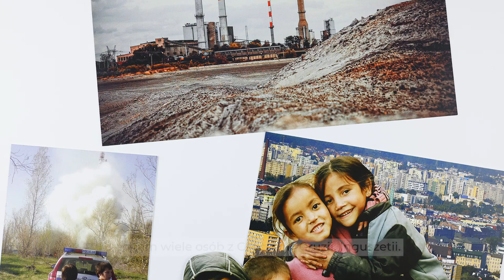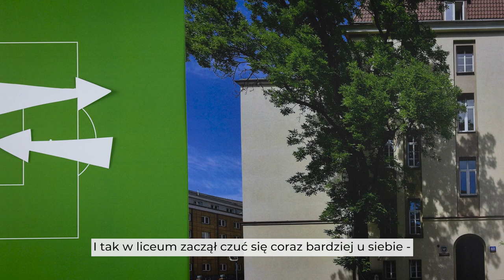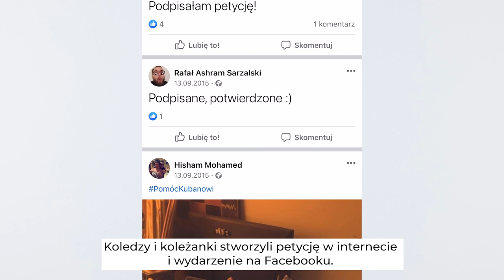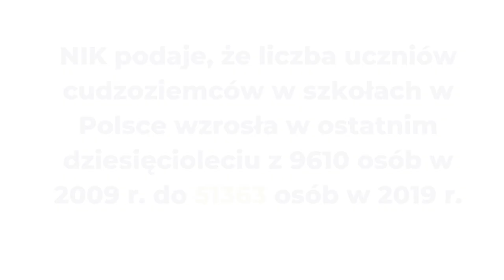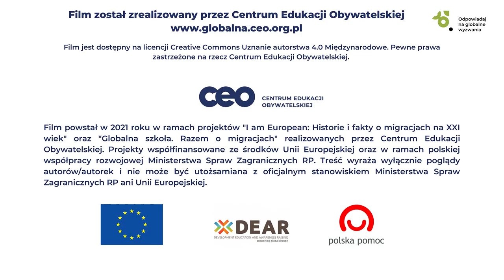Z walizką klocków przez świat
Pierwsze jeszcze nieoryginalne Lego dostał od babci. Kolekcjonował je aż miał pełną walizkę. Zabrał je ze sobą także, gdy musiał opuścić swoją ojczyznę, Kirgistan i z rodzicami wyruszyć w podróż w nieznane. Tak znalazł się w Polsce. Uczył się nowego kraju w ośrodku dla uchodźców, poznawał język polski, grał z nowymi kolegami w Polsce. Dzisiaj mówi, że Polacy - to my. Poznajcie historię Kubana.

Film powstał w 2021 roku ramach projektów "I am European: Historie i fakty o migracjach na XXI wiek" oraz "Globalna szkoła. Razem o migracjach" realizowanych przez Centrum Edukacji Obywatelskiej. Projekty współfinansowane są ze środków Unii Europejskiej oraz w ramach programu polskiej współpracy rozwojowej Ministerstwa Spraw Zagranicznych RP. Treść wyraża wyłącznie poglądy autorów/autorek i nie może być utożsamiana z oficjalnym stanowiskiem Ministerstwa Spraw Zagranicznych RP ani Unii Europejskiej.

„I am European. Historie i fakty o migracjach na XXI wiek” jest częścią programu DEAR (The European Commission's Development Education and Awareness Raising Programme), który wspiera projekty angażujące społeczeństwo Unii Europejskiej w globalne zagadnienia rozwoju społecznego, gospodarczego i środowiskowego. Poprzez finansowanie programów takich jak „I am European. Historie i fakty o migracjach na XXI wiek " DEAR promuje uniwersalne wartości, m.in. wolność, demokrację, praworządność oraz umożliwia obywatelom i obywatelkom Europy włączenie się w globalny rozwój. Program DEAR finansuje około 30 programów w krajach członkowskich UE. Projekty te przyczyniają się do zwiększenia zrozumienia i zaangażowania Europejek i Europejczyków w kreowanie pozytywnych zmiany społecznych zarówno na poziomie lokalnym, jak i międzynarodowym. Działania DEAR wspierają również pracę UE na rzecz realizacji Celów Zrównoważonego Rozwoju.

Materiał jest dostępny na licencji Creative Commons Uznanie autorstwa 4.0 Międzynarodowe. Pewne prawa zastrzeżone na rzecz Fundacji Centrum Edukacji Obywatelskiej. Utwór powstał w ramach programu polskiej współpracy rozwojowej realizowanej za pośrednictwem MSZ RP w roku 2021. Zezwala się na dowolne wykorzystanie utworu, pod warunkiem zachowania ww. informacji, w tym informacji o stosowanej licencji i posiadaczach praw.